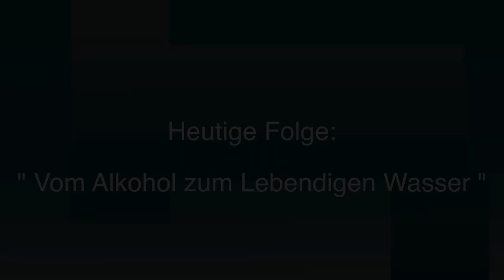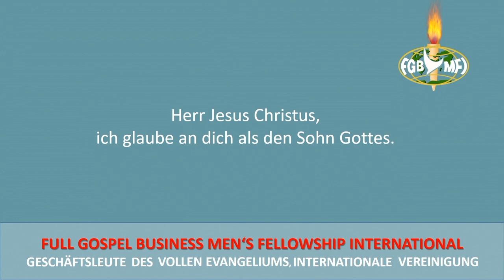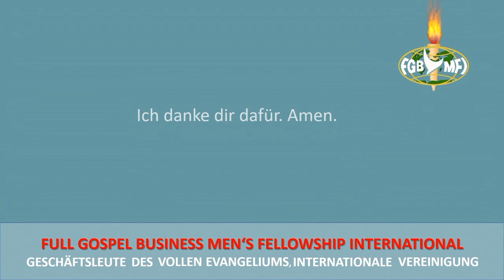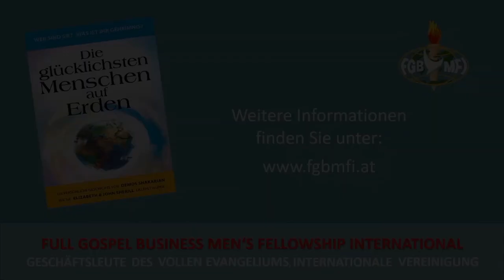Vom Alkohol zum Lebendigen Wasser Sprecher: Klaus Doblmann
Klaus Doblmann lernte den Alkohol bereits in jungen Jahren kennen und lieben. Als begabter Fußballer und Unterhaltungstalent war er überall beliebt und bei jeder Feier dabei. In seinem späteren Leben führte seine Alkoholsucht jedoch beinahe zum gesundheitlichen, familiären und beruflichen Untergang. Doch dann erlebte er etwas Unglaubliches...